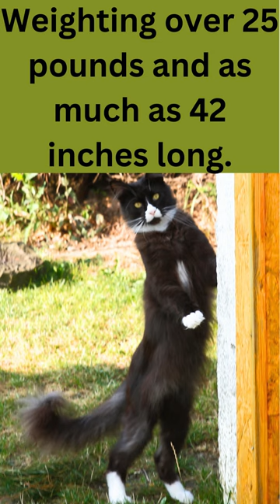Five Fun Facts About Cats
​@pawsomeanimals7  5 funs facts about your furry animal the cat.

Pet Merch - Apparel, Mugs and more.

Probiotics for a healthy dog
Upset stomach, Itching skin? Wild belly dog probiotics. NO FILLERS, NO ARTIFICAL INGREDIENTS, NO PRESERVATIVES. Probiotics for dogs.